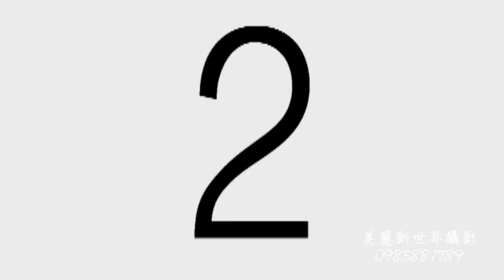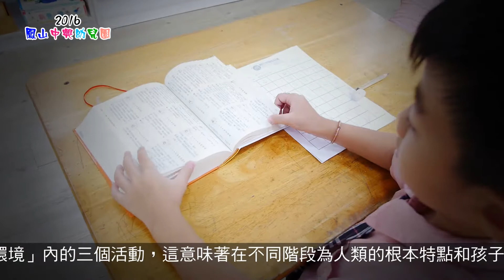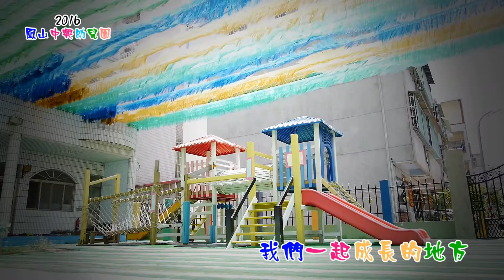2016鳳山中興幼兒園 第21屆畢業典禮 預告片